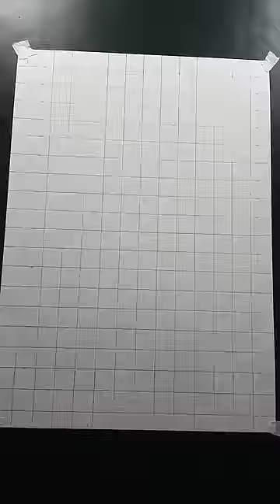BTS V 💜 Drawing / 💜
Bts V 💜 Drawing / How to draw Bts V 💜

-My (recommended) Art materials: (based on my uses)

-(Basic) 👇👇👇👇👇👇👇(Must For every Artist)

mechanical pencil
Sakura white gel- pen
Makeup brush
Blending stump
blending stump

-(Graphite Pencil)👇👇👇👇

for realistic commission work 👇

for daily Use +realistic 👇👇
Pencil 1
Pencil 2

-(Paper)👇👇👇👇
1.For daily Use+Practice+Commission work
2.For Commission Work + Realistic sketch 👇
Paper 1
Big Size(A3)

-(Erasers)👇👇👇

Best eraser
pencil eraser
kneadable eraser
-(colour pencil)👇👇👇
1.for beginners +practice +realistic 👇
Pencil 1
2.for commission work, realistic👇
pencil 2
3.Skin tone colour
(oil pastels)👇
1.Camel 50 shades oil pastels